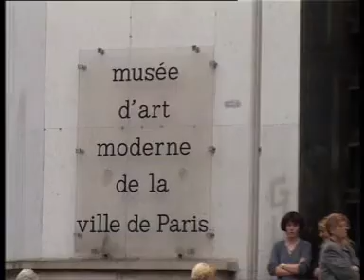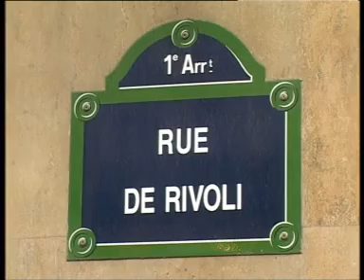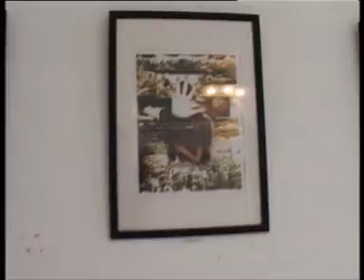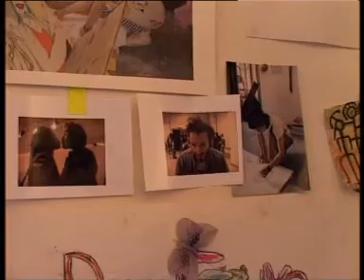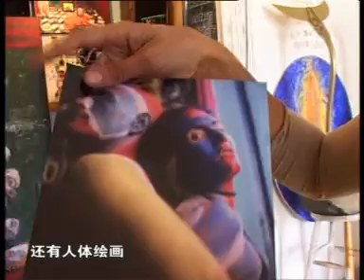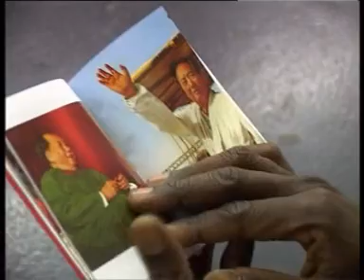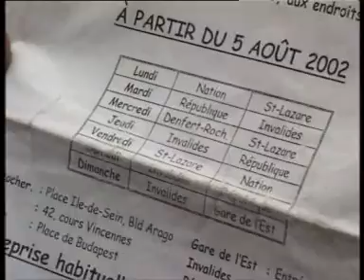重回巴黎 Retour Paris à Paris 3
3. 撬占空房和以汽车为家的艺术家 Artistes Squaters

《重回巴黎》共10集，《钱江晚报》2003年5月14日以《浙大教授黄河清拍摄〈重回巴黎〉解读中法文化》为题，报道了这系列。
        2003年和2005年，中国和法国将联合举办“中法文化年”。为此，曾在巴黎生活、工作过两年的浙江大学艺术系教授黄河清重回巴黎，拍摄了一部六集系列文化艺术纪录片《重回巴黎》。
       《重回巴黎》被中国文化部列为中法文化年的正式项目，并得到浙江省文化厅的支持和浙江电视台教育科技频道的合作。黄河清的信念是，中国文化和西方文化不是差距的关系，而是差异的关系，国人应当破解由于进步论造成的文化自卑感，重新肯定中国文化的价值。他拍摄纪录片，即有意展示中国和法兰西社会的文化差异。